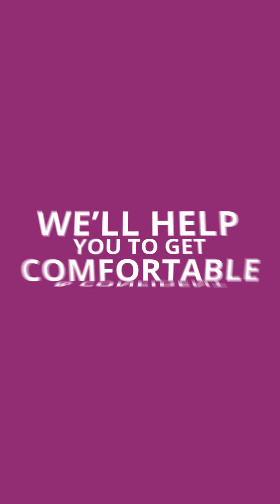Video Production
Free Resources